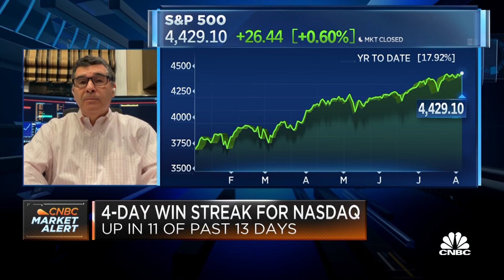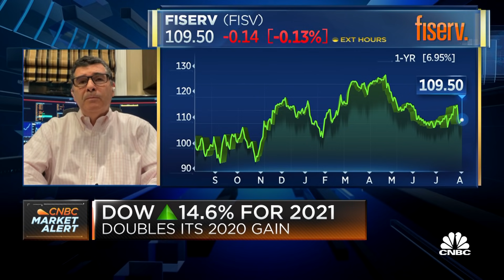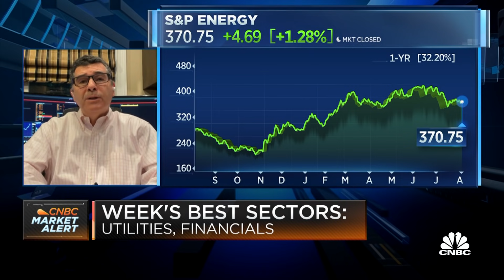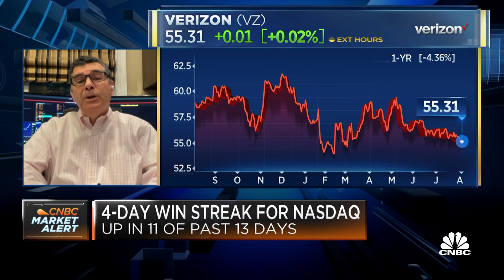Matrix's David Katz on his market outlook ahead of the July government jobs report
David Katz, CIO of Matrix Asset Advisors, joins Worldwide Exchange to discuss his market outlook.